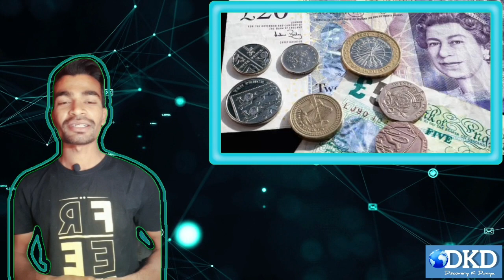च्यूइंगम हमारे मुह मे क्यो नहि चिपकती | Chewing hamare muh me kyo nahi chipkta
च्विंगम
gum base
chewing gum is made from
chewing gum ingredients
amezing fact about chewing gum
interesting facts about chewing gum
च्यूइंगम के बारे मे रोचक तथ्य
chingam ke bare me jankari
chewing gum fact